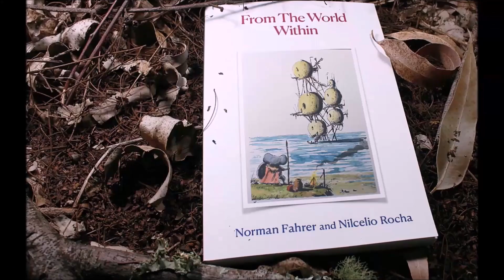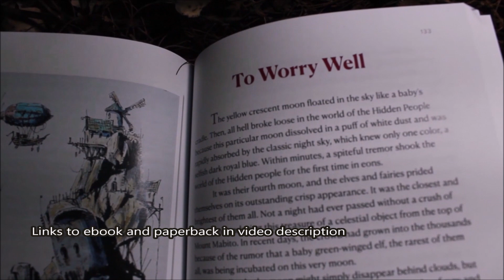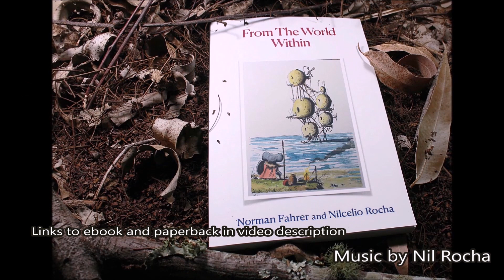Loose sketcth Lighthouse Doodle style in full Real Time by Nil Rocha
eBook: From The World Within
Written by Norman Fahrer  tales with the fable and fantasy genre, Line and Wash drawings By Nil Rocha
Houses sit in judgment of their residents. Colors start a fight in a paint store. A lie lives in a tower occupied by truths. A queen orders her subjects to have someone. Mushrooms tell a story about samurai who tame a tsunami in Japan. Seven men mine humanity’s future in the Blue Mountains. Malicious thoughts wreak havoc across worlds. A mouse explores a suspected paradise. The world is retracted piece by piece as species sue each other. Sadness dispatches a dubious ambassador. A Principal studies human thought and keeps the mechanics of the worlds intact with the help of a piglet. An orphan boy tries to capture the moon. A woman escapes the many flaws of love. A hotel worries about a mysterious guest. A bridge is haunted by its many secrets, and a green-winged elf rescues us Earthlings, and much more.

Most of these stories are about two thousand words long, and some are in the form of a fable. Others unfold in the rich world of fantasy.

This book contains a riddle. The first to solve it will win $200. You must provide the correct solution and demonstrate how you derived it from the clues in the book.

links:
Amazon.com  (eBook and paperback version)